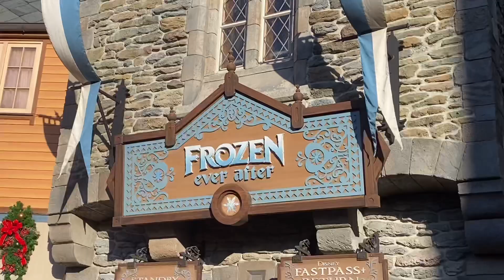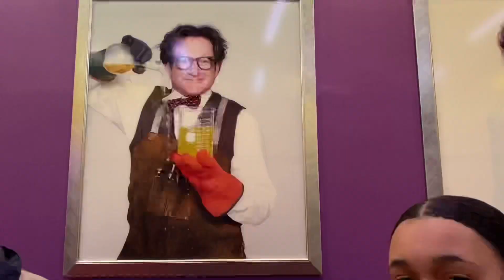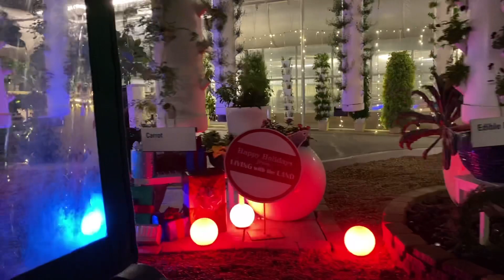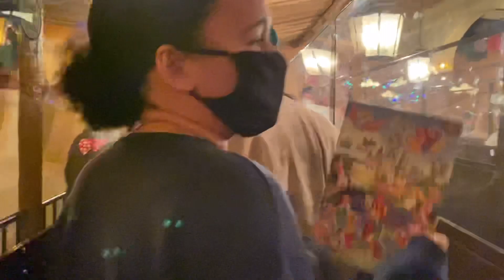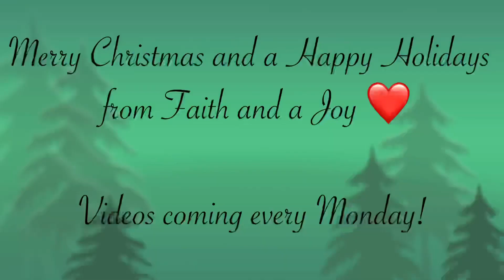Spending the Holidays at Epcot! | December 17, 2020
We finally launched our channel and so what better way to celebrate this achievement and the holidays by going to Epcot! Come along as we joke around, ride rides, and enjoy tasty food. It’s going to be a fun trip that you won’t want to miss! Did you catch the code word of the day? Leave it in the comments below!

Faith and Joy